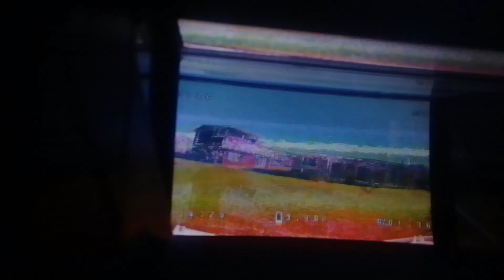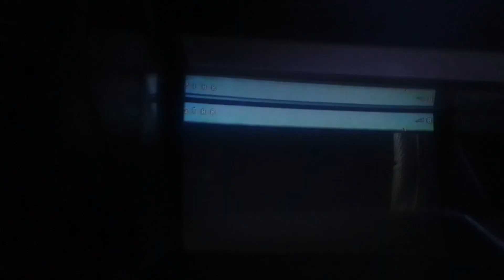Glithy the Itchy Tiny sqoke 🤣